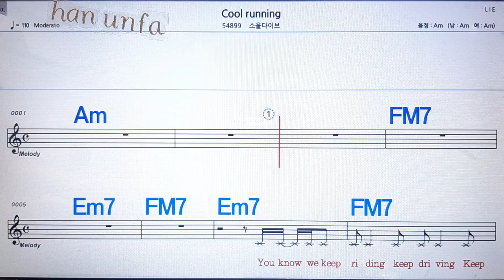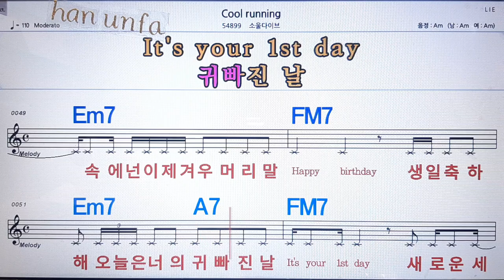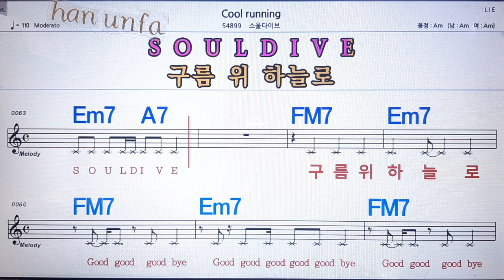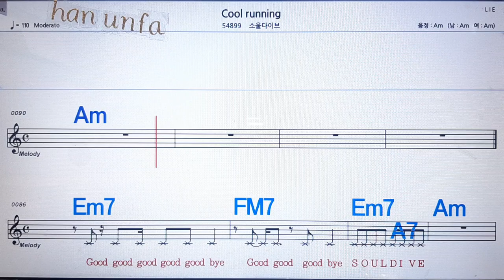Cool running/소울다이브💋노래방 반주*기타 코드 악보*가라오케💖Karaoke*Sheet Music*Chord*MR